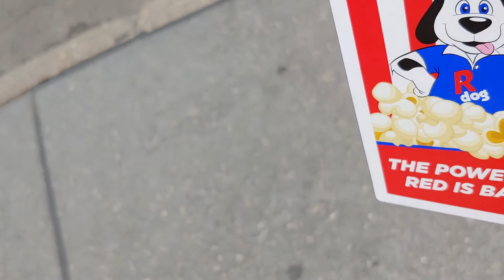Republic Bank Grand Opening